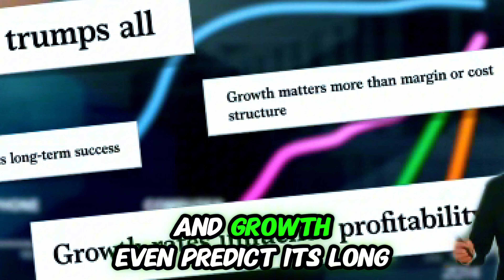Growth Follows Rules - Mirror What The Best Companies Are Doing Right Now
★IT CAN BE SOLD ★

★★★ Why? What Is In It For ME? ★★★

If YOU own a Business,

We'd like to help YOU.

Increasing YOUR SALES MASSIVELY.

We have Increased Sales for

ANY Company Size,

whether for Startups, Small Businesses or

even Global Players.

We Teach a SECRET AI POWERED Sales System

for EXTREME BUSINESS GROWTH.

Here is just one Secret: Whether YOU sell to

consumers or B2B, Business is about two things:

#1: Make People Know You Exist

#2: Make People Buy From You

Did YOU know that 82% of all Sales Are Made on or after the 5th Contact?

No matter how BIG or small YOU are,

YOU can get YOUR Dream Clients

If YOU Focus on AI Powered Follow-ups.

Just Ask Yourself,

How many Follow-ups do YOU do?